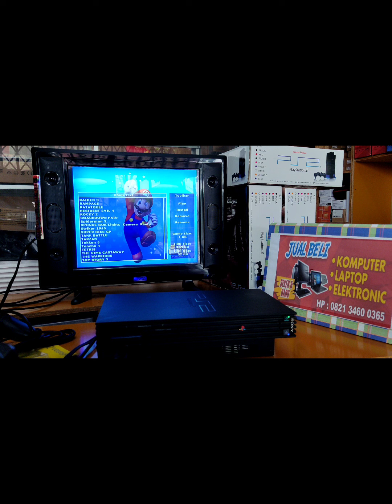ibnu review the series PlayStation 2 Fat hdd internal 160gb stick 2pcs mmc 64mb siap pakai